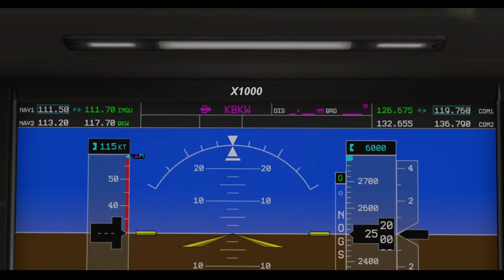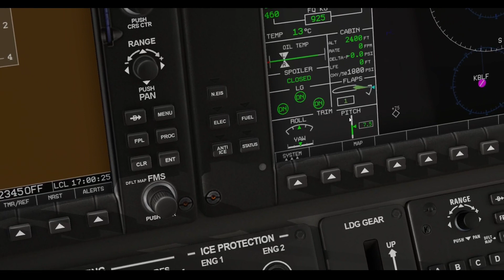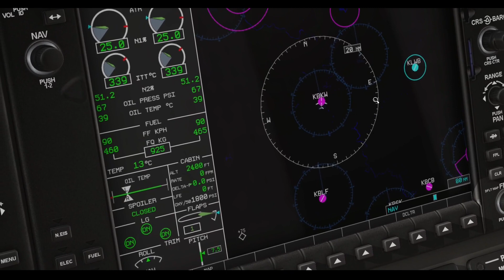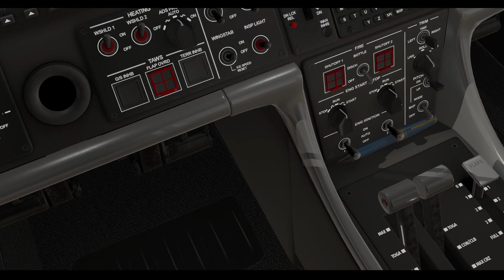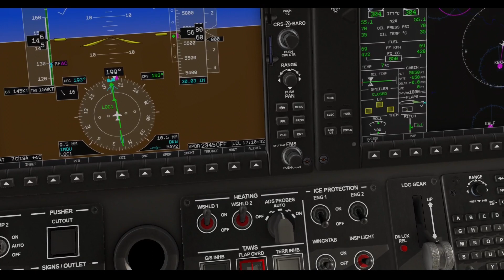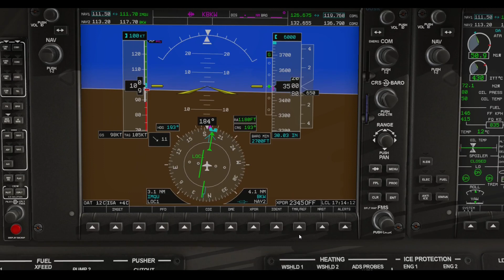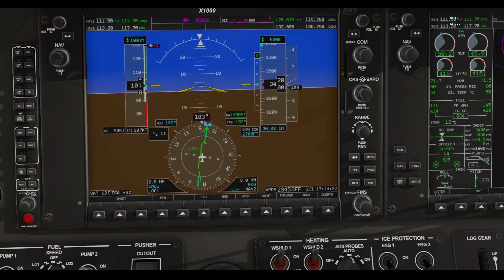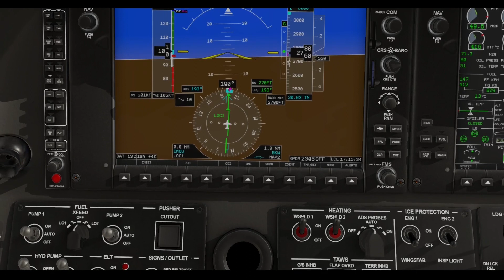Flight Simulator, Manual handling exercise 01 ENGLISH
I continue to post video promoting basic piloting skills. This is just a recording of one of the exercises i do regularly.
The voiceover is been added at a later stage to allow me to upload videos on multiple languages without having to make the flight again.
The airplane I use is not important.
The airport I fly in and out of is not important either.